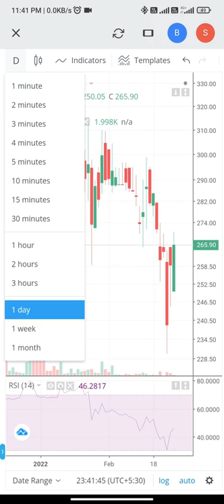Commercial Syn Bags Ltd. || This is a good stock, short term & Long term investment, || sorts🤑🔥🔥🔥